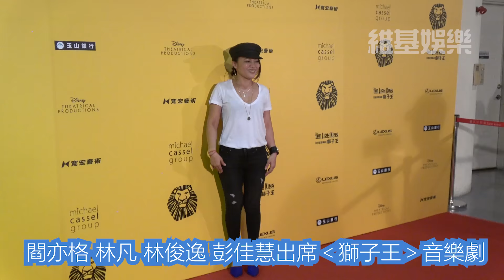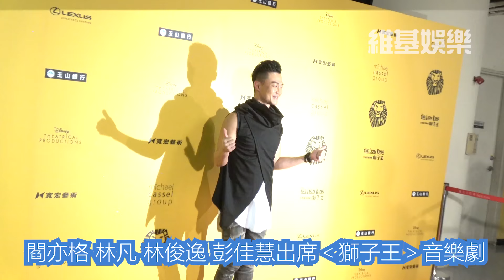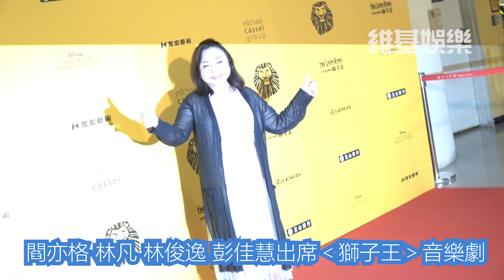閻亦格 林凡 林俊逸 彭佳慧出席‹獅子王›音樂劇